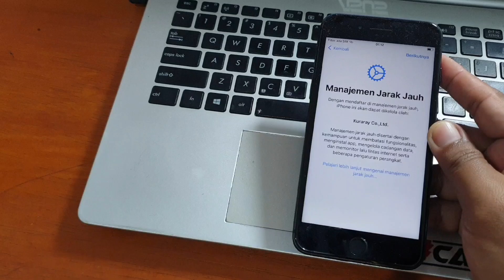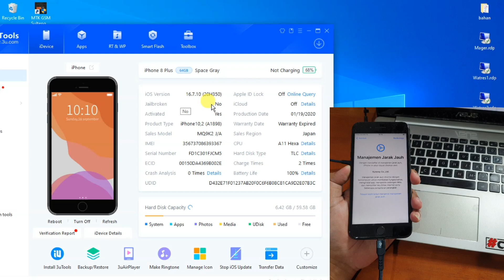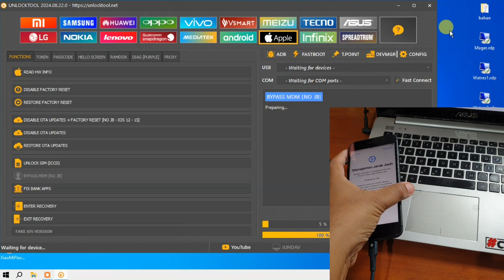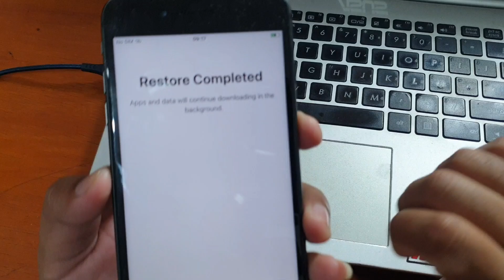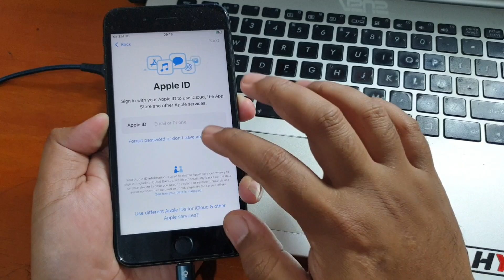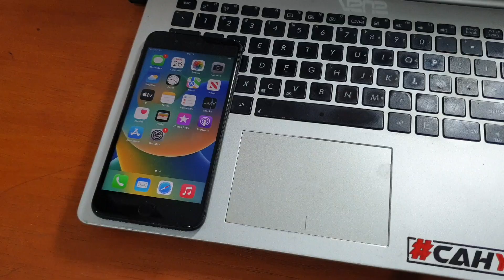Cara Bypass iPhone Manajemen Jarak Jauh (MDM) iOS 16.x.x menggunakan unlocktool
Cara Bypass iPhone Manajemen Jarak Jauh (MDM) iOS 16.x.x menggunakan unlocktool. Untuk aktivasi unlocktool dana jasa servis online bisa hubungi nomer dibawah ini.

Jasa service online software ponsel via teamviewer bisa wa nomer dibawah ini.